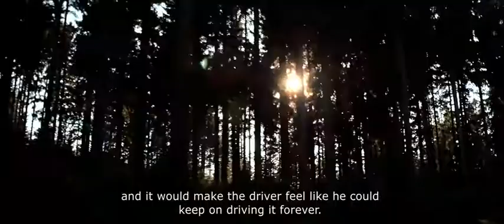Civic Type R - Drive Forever film